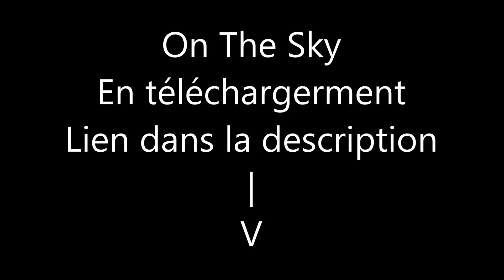Map On The Sky Trailer En téléchargement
Voici une map que j'ai faite pour un but simple : faire des série avec !